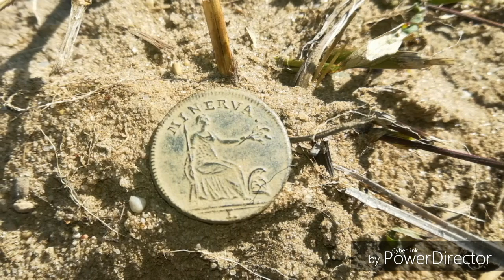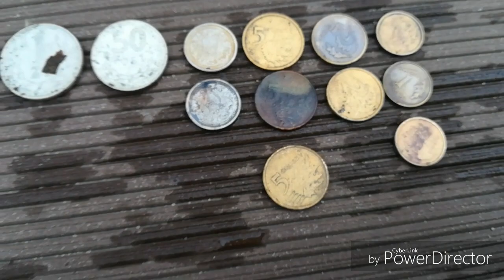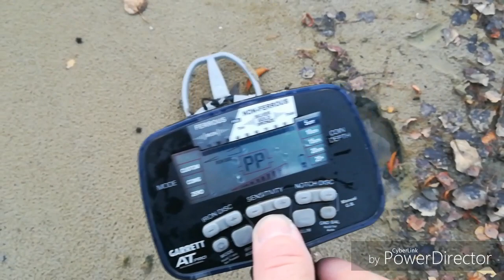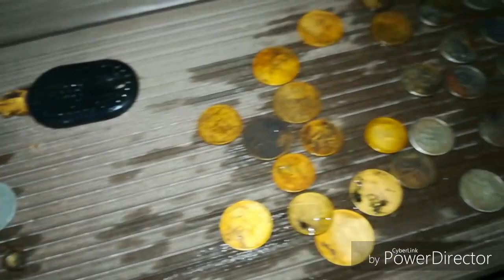KONKURENCJA NIE ŚPI !?! JEST MEGA SREBRO!!!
Jest srebro, ołów i pieniądzory  !!!